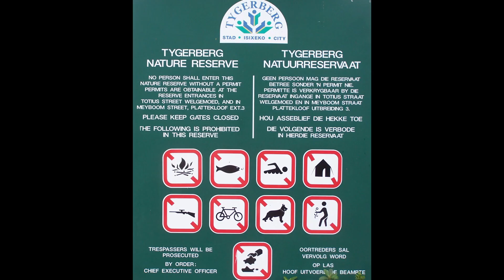Tygerberg Nature Reserve, Bellville in 2002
This is the Tygerberg Nature Reserve, in Bellville, in 2002 when there were still a lot of pine trees in the nature reserve.